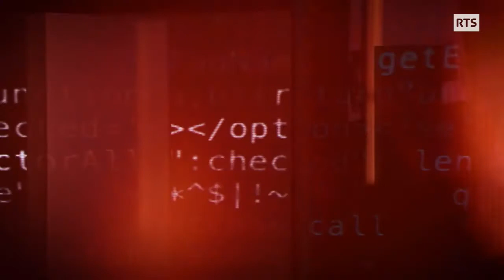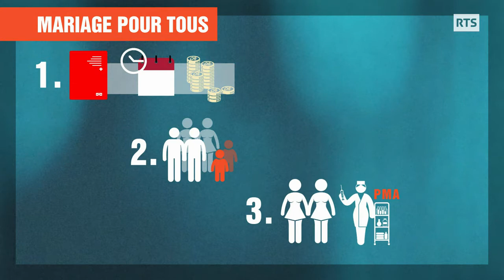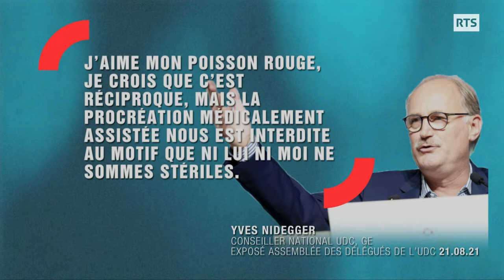Référendum Mariage pour tous Infrarouge votations du 26 septembre 2021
Débat d'infrarouge à propos du référendum sur le mariage pour tous, lors des votations du 26 septembre 2021.